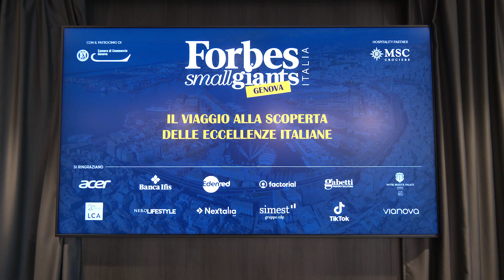Federico Grossi - Nextalia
Federico Grossi, investment director di Nextalia, intervistato da Forbes Italia in occasione della tappa di Genova di Forbes Small Giants.